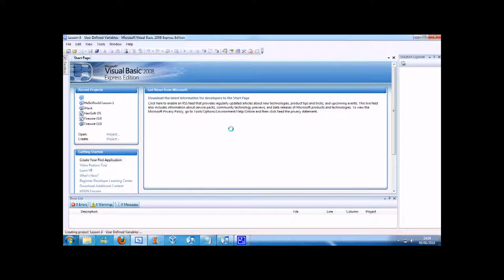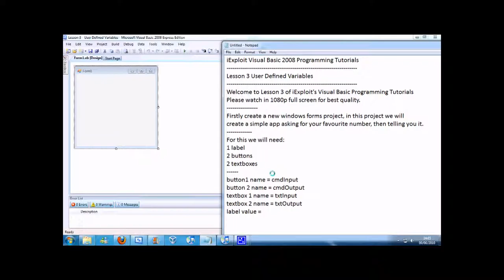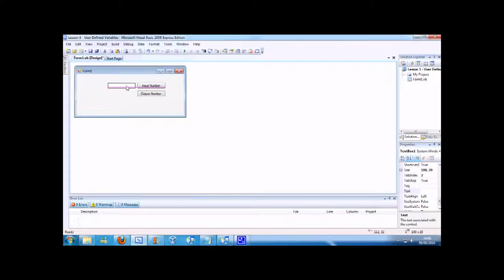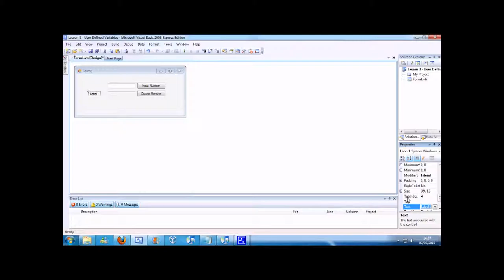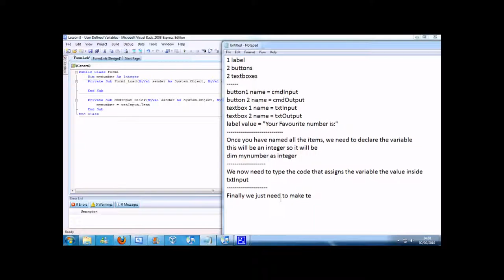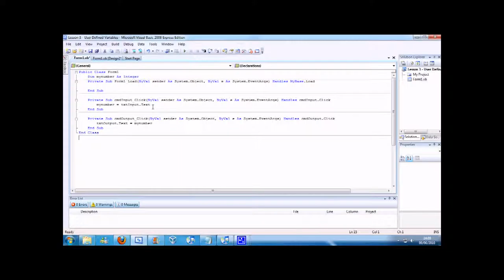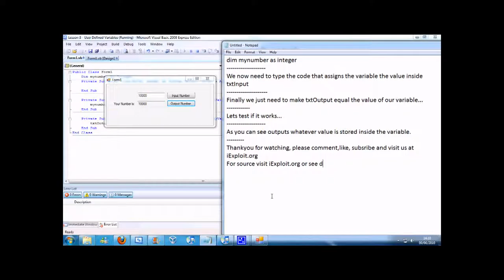iExploitTube Episode 64 Visual Basic 2008 Lesson 3 User Defined Variables